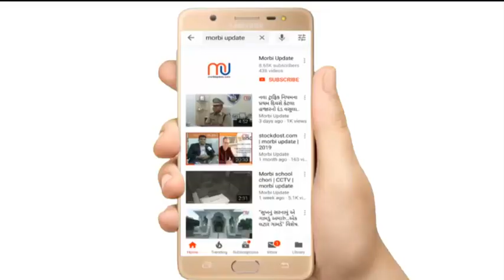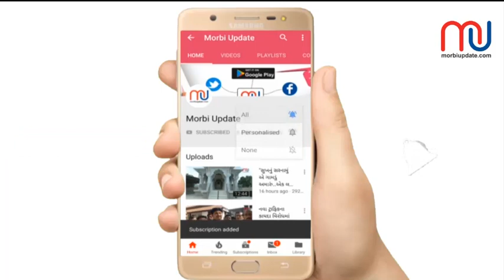Chandan | Farm | Morbi | MorbiUpdate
ટંકારા : લાંબાગાળે લાભ આપતી રક્ત ચંદનની ખેતી શરૂ કરી હીરાપરના પ્રગતિશીલ ખેડૂતે ચીંધ્યો નવો રાહ..જુઓ  વિડિઓ..

રિપોર્ટર : જયેશ ભાટસણા  (ટંકારા)